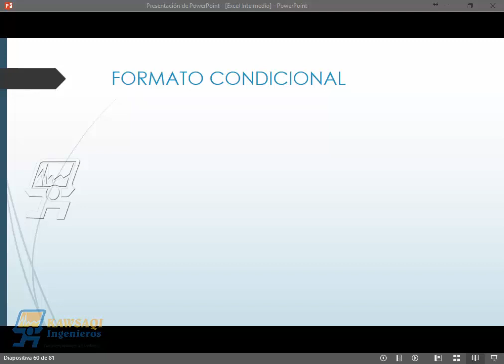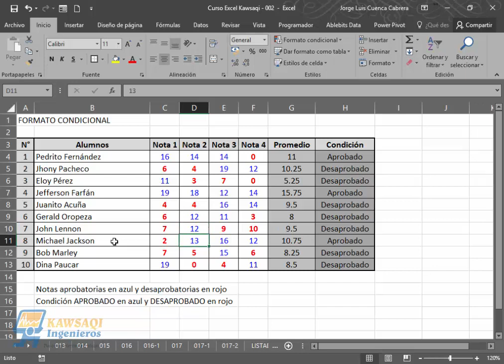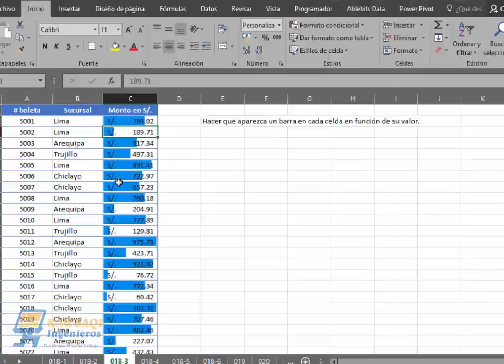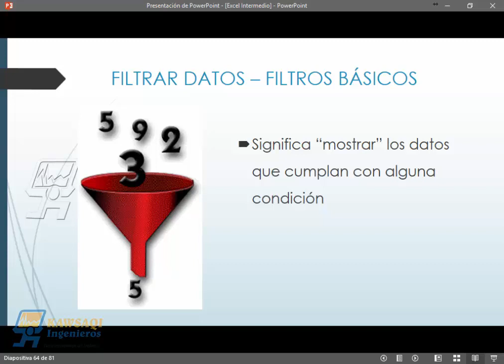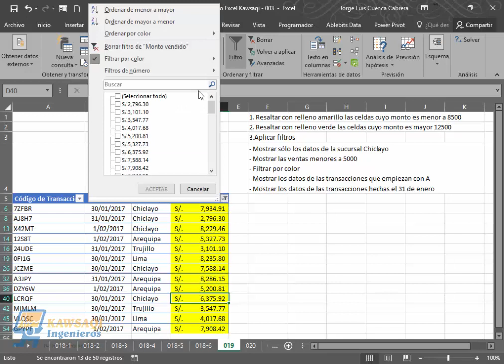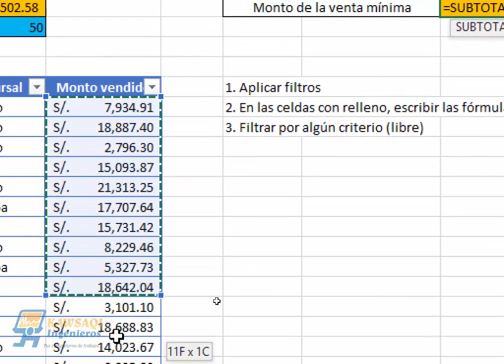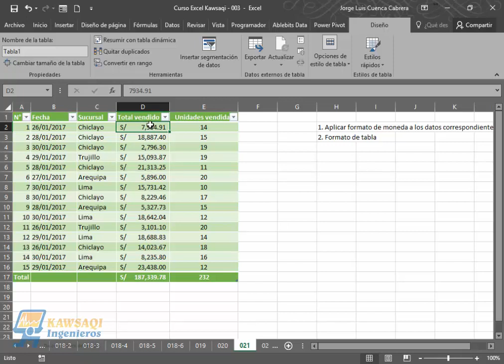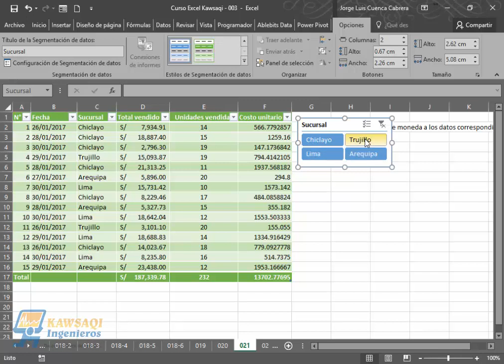Video 03 Formato Condicional, Filtros, Subtotales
Excel Intermedio